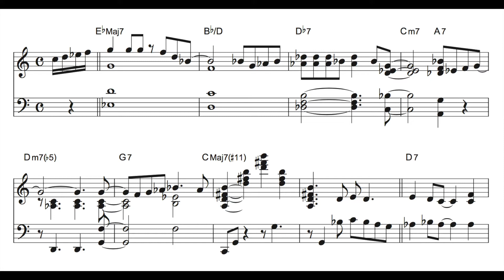Hank Jones Intro on But Not For Me in C